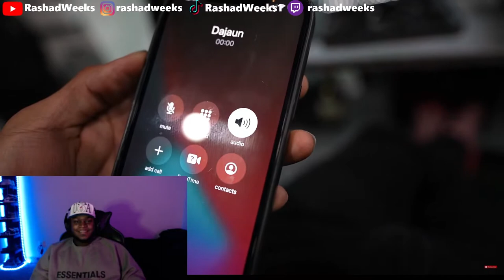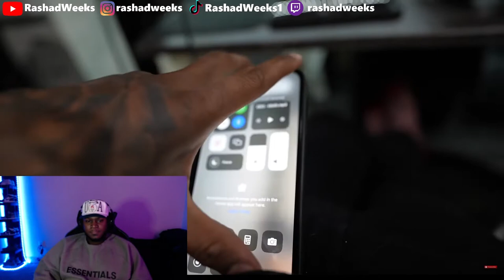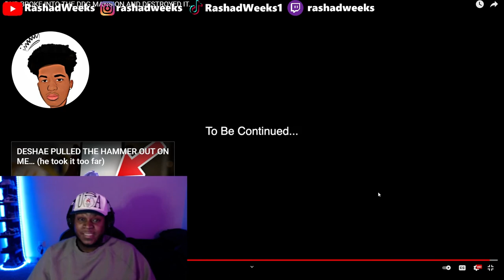DUB BROKE INTO THE DDG MANSION AND DESTROYED IT | REACTION